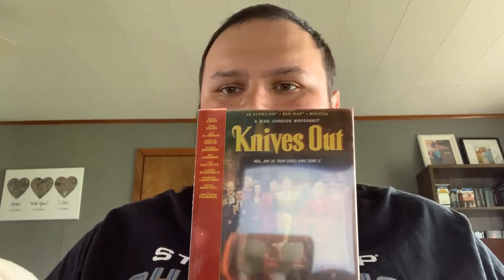Knives Out 4K UHD Blu-ray Quick Review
Today we look at a fun whodunnit film written and directed by Rian Johnson. The film boosts a solid cast and was a hit at the box office as a sequel has already been greenlit. So do the escapades of Benoit Blanc hold up on the 4K home video format? Let's find out...

I love movies. I also love physical media, and what various formats have to offer. Whether it be the oversized jackets of laserdisc, the nostalgia of a VHS tape or DVD, or the crystal sharp clarity of a modern 4k UHD Blu-ray I can generally find something to love, or at the very least comment upon. That is what this Quick Review/channel's basic premise is. I talk about various titles in my collection, and then I'll give my quick thoughts on the technical aspects of the particular release, plus an opinion of the film itself. These Quick Reviews are unscripted. While this means that sometimes they come off as rough and unpolished, I also feel that it gives an honest and organic document as to my thoughts and or views on a particular release. Once the movie theaters open again, I will include my thoughts on films that I view in the cinema as I enjoy the movie going experience as well. I have had a blast making these videos. I can only hope that you the viewer enjoy them half as much as I did making them.